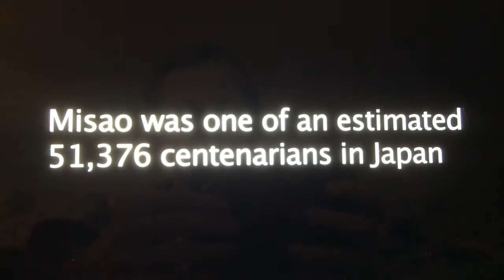Tom And Ben News Of England - Episode 1 - 19 Subscribers Special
Welcome to Tom and Ben news of England.

Here your Easter headlines today:
A 3 year old boy and a grandmother are in hospital after a dog attack in Staffordshire.
BREAKING NEWS: the worlds oldest person has died aged 117.
A scot soldier has died in a possible hit and run.
Joni Mitchell is on Los Angeles hospital after being found unconscious at her Los Angeles home.

Thank you so much for the 19 subscribers, thanks so much for all your support.